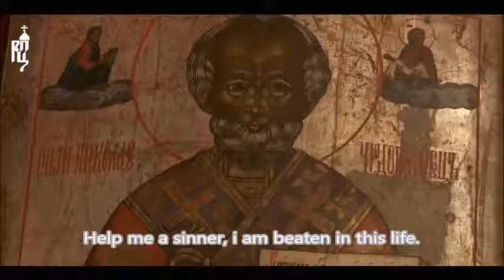New France French Converts to Orthodox Christianity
Many French Convert to Orthodox Christianity French Converted to Orthodox Christianity